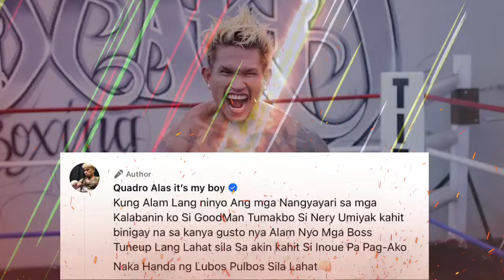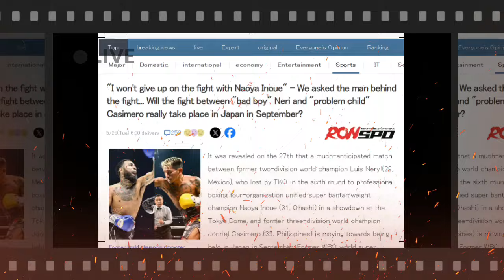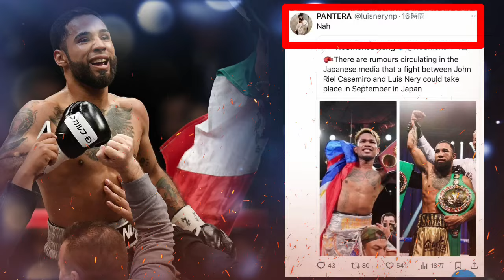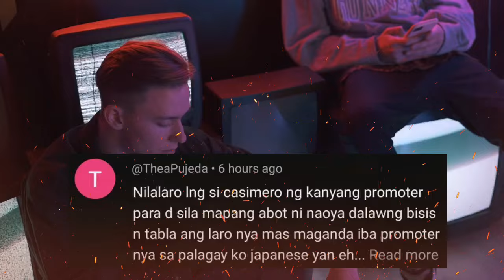CASIMERO, TUNE-UP lang si NERY at GOODMAN! INOUE, lalong bumagsak ranking! FURY-USYK II kasado na!